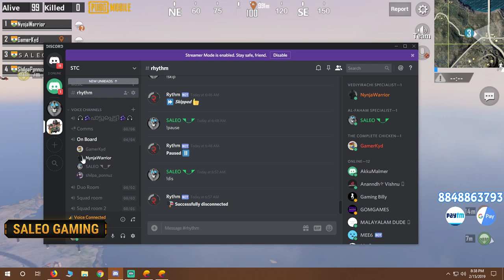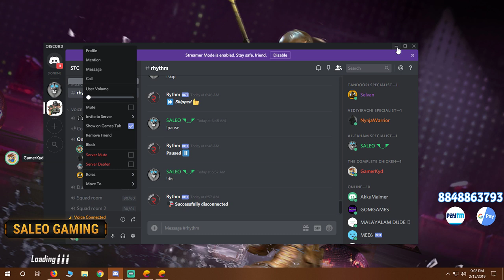🔴PUBG MOBILE LIVE മലയാളം | FOR OUR INDIAN ARMY BROTHERS 💪 🇮🇳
Processor: AMD Ryzen 3 2200G
RAM: 8GB
GPU: MSI GTX 1050 TI
Keyboard,Mouse: Red Gear MANTA 4.1
Headset: Red Gear Hell Fury
Nightbot Commands

►Respect Moderators.

pubg season 5 malayalam
pubg zombies
pubg season 5 kerala
Pubg kerala
Pubg malayalai
Pubg malayalam Live
Pubg Kerala Live
vikendi
vikendi map pubg mobile
vikendi pubg trailer
vikendi gameplay
vikendi pubg mobile gameplay
vikendi pubg shroud
vikendi pubg mobile release date
pubg mobile Elite pass plus
pubg mobile ad
pubg mobile akm pubg mobile arcade
pubg mobile aim
malayalam viral video
malayalam viral videos
kerala viral video
kerala viral videos
kerala funny video
kerala funny videos
malayalam funny video
pubg mobile best sniper
pubg mobile best plays
pubg mobile best controls
lenovo vibe b
pubg mobile
pubg mobile chinese
pubg mobile chat room
pubg mobile custom match
pubg mobile controls
moto c pubg mobile
google pixel c pubg mobile
pubg zombie malayalam
pubg mobile zombie kerala